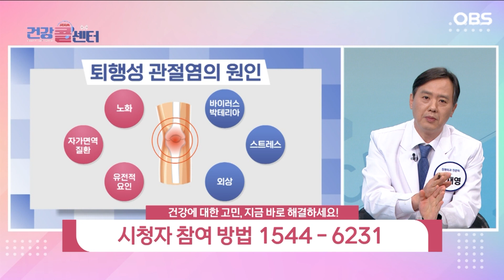[건강 콜센터] 붓고 아픈 다리 나에게 맞는 단계적 치료법이 있다?!